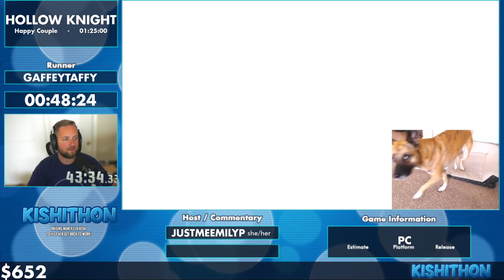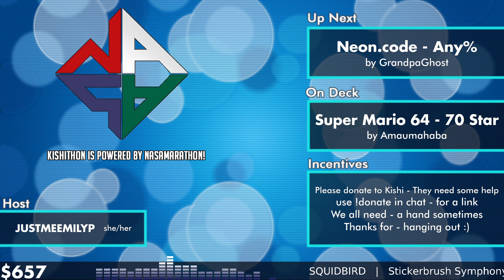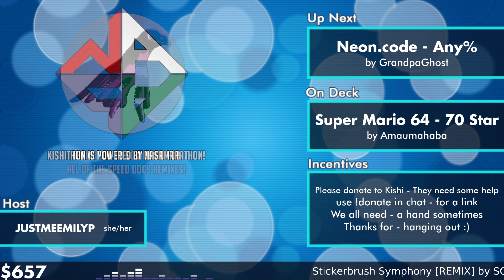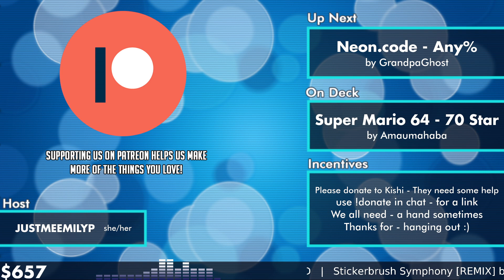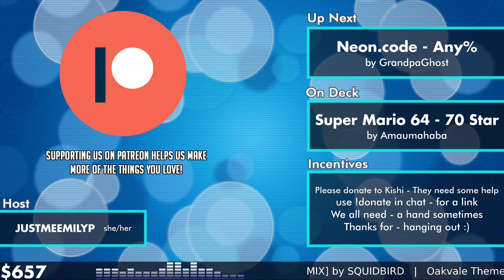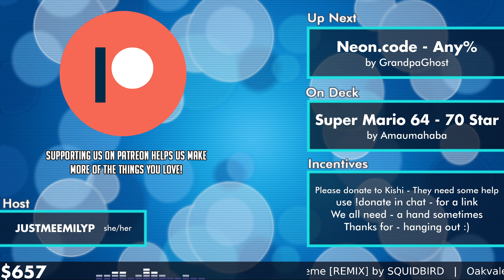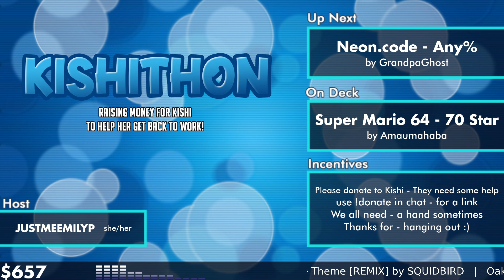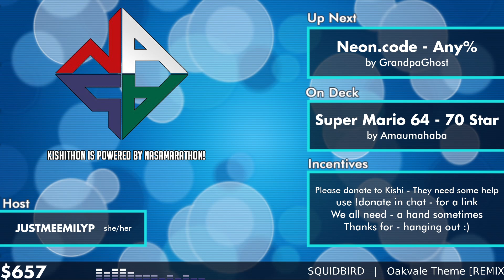Kishithon: Hollow Knight - Happy Couple by GaffeyTaffy